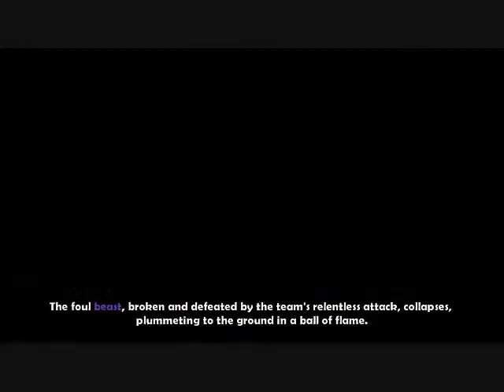Let's Play Dungeon Defenders: Part 24 The Dragon has been Owned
Last part for dungeon defenders.  The dragon has been beaten and I move one to repeat many maps with challenges off camera.